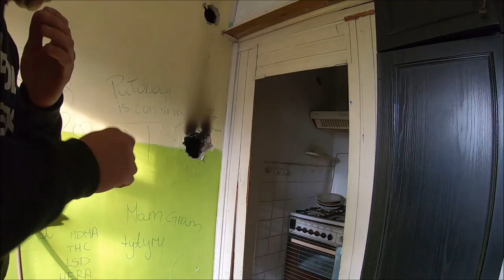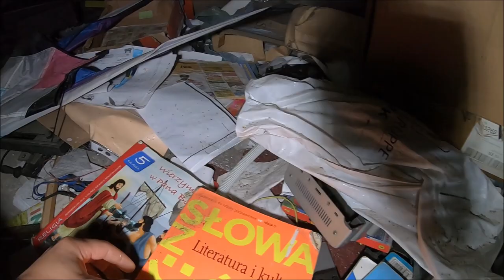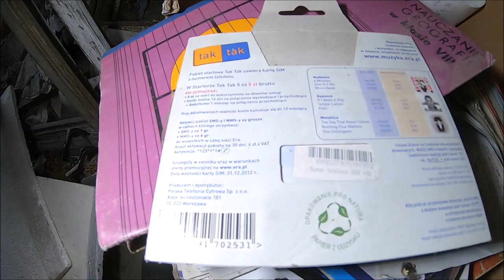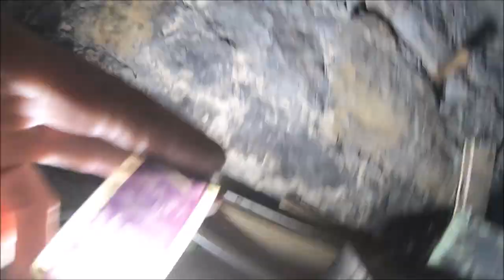Zauważyłem opuszczony dom przy drodze